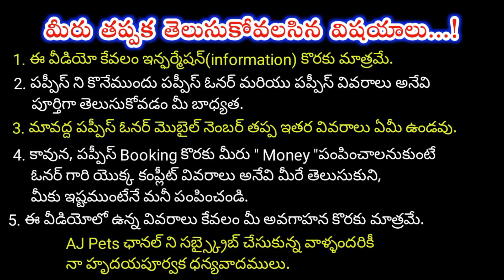top quality Lab puppies for sale in telugu/9912396863 /aj pets